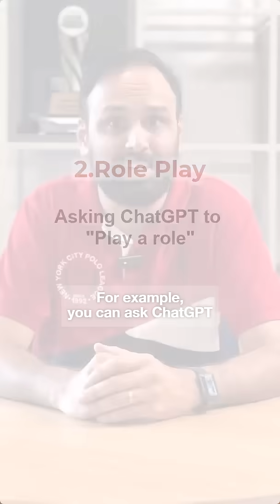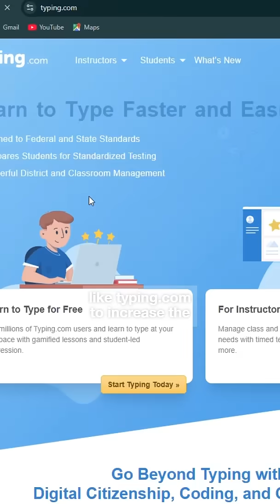3 Mind-Blowing ChatGPT Hacks to 10x Your Productivity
In this video, I'm sharing 3 incredible ChatGPT tricks that will transform the way you use AI and skyrocket your productivity. Plus, I've got a bonus tip you won't want to miss!

*Topics Covered:*
* How can I get ChatGPT to think more critically? Discover the "Be Critical" prompt hack for deeper insights.
* How do I use ChatGPT for expert-level advice? Learn how roleplaying unlocks specialized knowledge.
* Why should I ask ChatGPT for multiple versions of its output? Find out how comparing options leads to better solutions.
* How can typing skills improve my ChatGPT experience? The surprising bonus tip that boosts efficiency.

Learn how to craft better prompts, unlock hidden ChatGPT features, and ultimately get more out of this powerful AI tool. Stop using ChatGPT the same old way and try these hacks today!